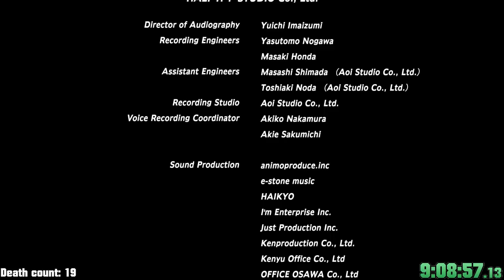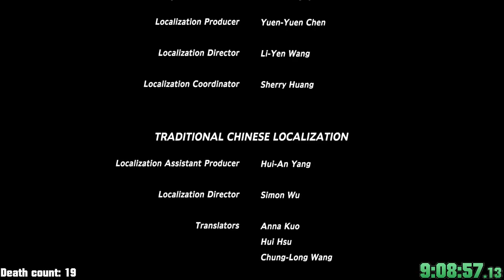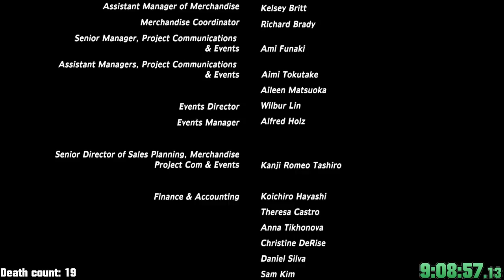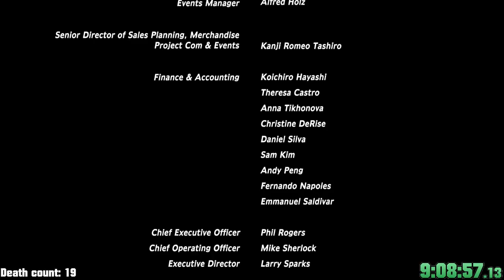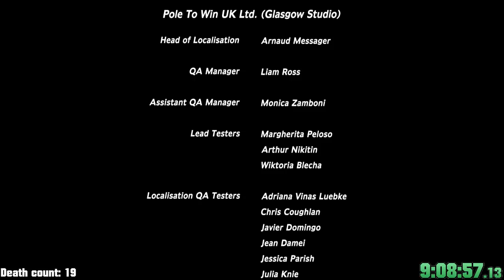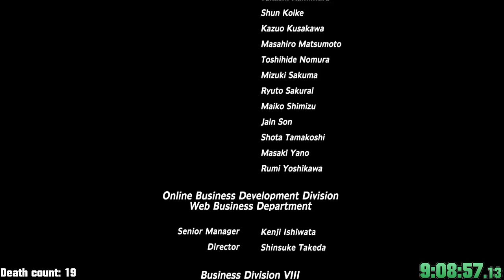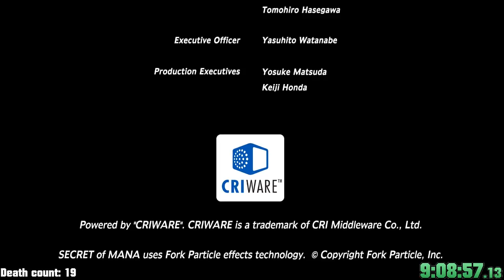Secret of Mana (Remake) - Solo girl challenge run [3/3]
Was significantly easier than expected towards the end